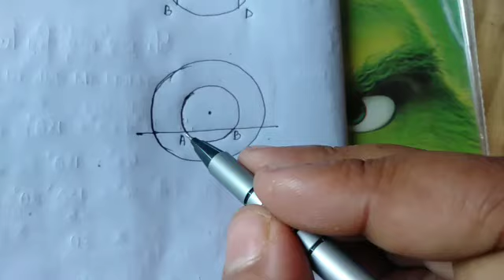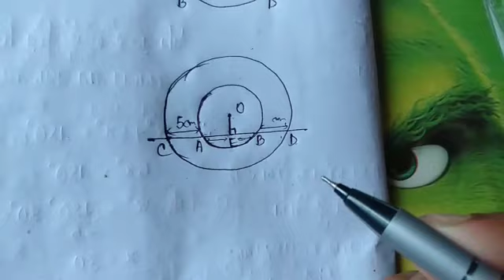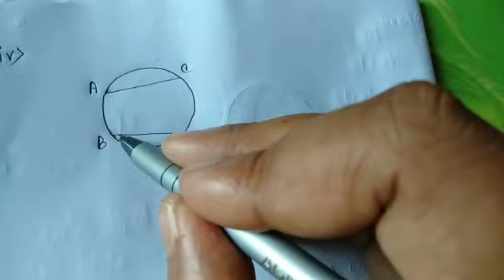ABTA 2022 test papers suggestion solution, geometry part -1